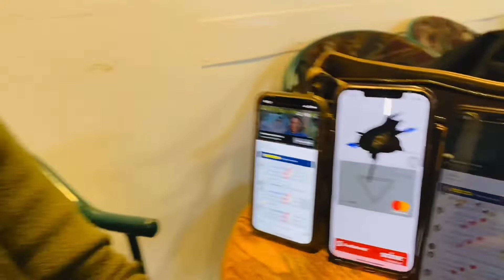WINGS NIGHT # PLAYING BILLIARDS # FAM NIGHT # Ate Jo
Thanks for watching guys and please like, share and subscribe my YouTube channel and don’t forget to hit the bell button notifications so that you will updated for my next video.Stay safe and healthy everyone.